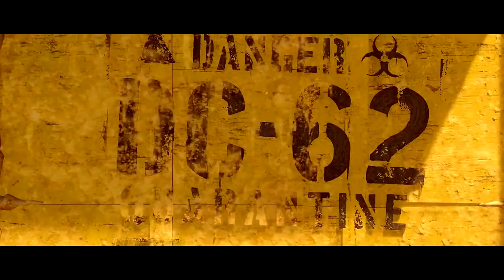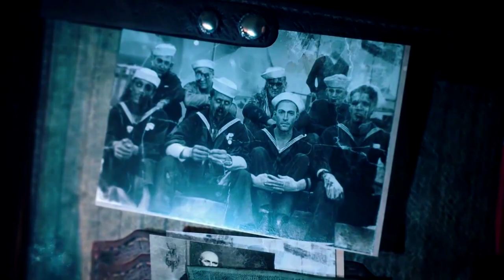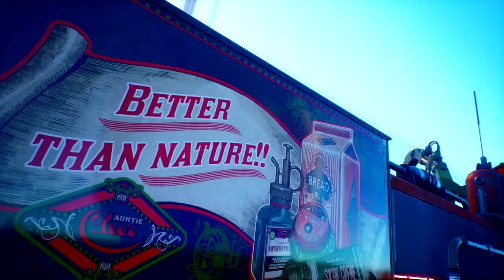TOP 10 : MELHORES JOGOS DE MUNDO ABERTO (2019) ! - PS4/XONE/PC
Mapas gigantes e belíssimos, além de uma variedade de novidades que formam os 10 melhores jogos de mundo aberto em 2019, você precisa conferir isso , tem muita coisa bonita ↑